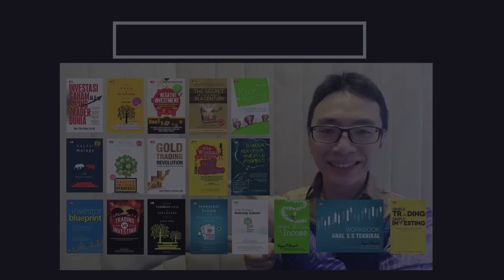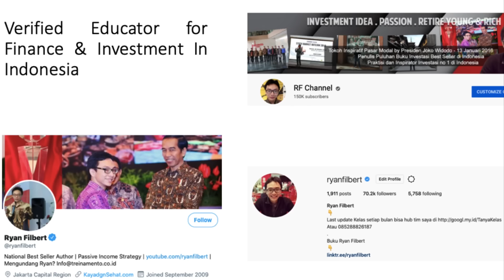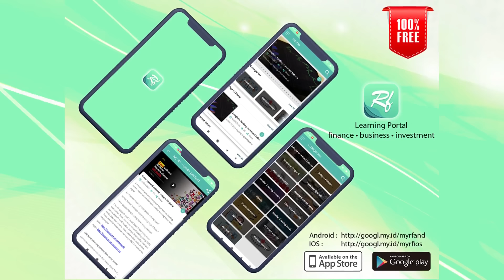Bukan Lagi Rp50, Siap-siap Saham Bisa Turun Rp1 !!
Balik lagi pada segmen

Video kali ini akan membahas Bukan Lagi Rp50, Siap-siap Saham Bisa Turun Rp1 !!